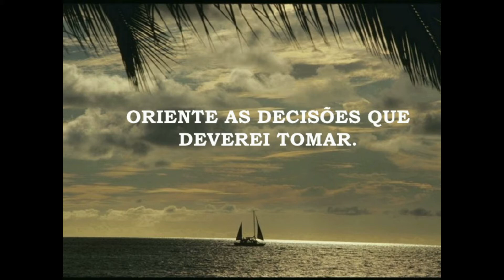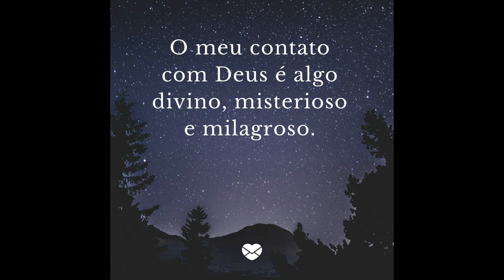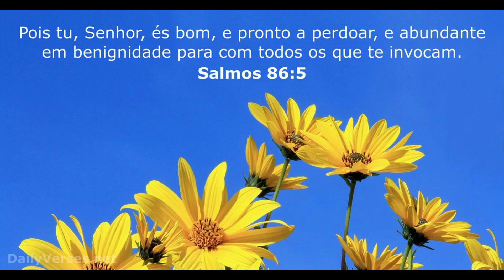salmo 86🙏🏻⭐🔥 – Oração Poderosa Pedindo o Socorro de Deus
Salmo 86 - Poderosa oração pedindo socorro de Deus. Pedindo com fé para que Deus no dê a força necessária para seguirmos em frente e a confiança de que não estamos sós.
Inclina, Senhor, os ouvidos e responde-me, pois estou aflito e necessitado

Ative o "sininho" para receber às notificações marque a opção "todas".